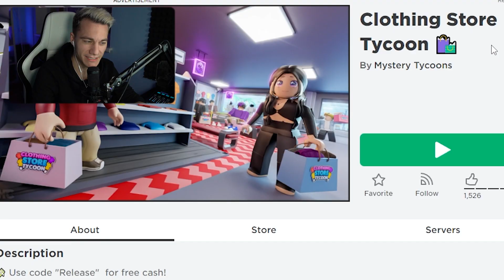MŮJ VLASTNÍ OBCHOD S OBLEČENÍM!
Vydělal jsem 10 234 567Kč na ROBLOX OBLEČENÍ!